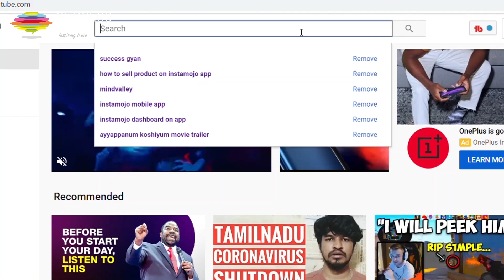5 Easy Ways to Optimize your YouTube Channel | Sebastian Beja | Success Gyan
The advent of low-cost internet has made YouTube the go-to site for solutions. If your business is on YouTube, it is absolutely necessary that you step your YouTube optimization game.

Sebastian Beja, Top Organic Traffic expert on YouTube teaches you 5 simple ways with which you can optimize your YouTube Channel for more traffic.